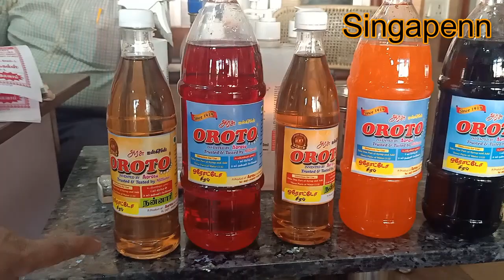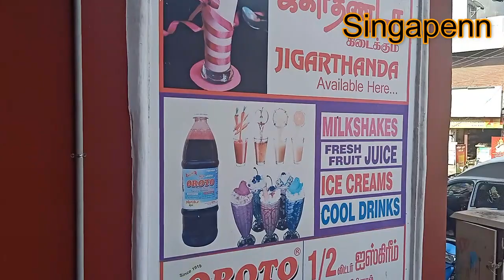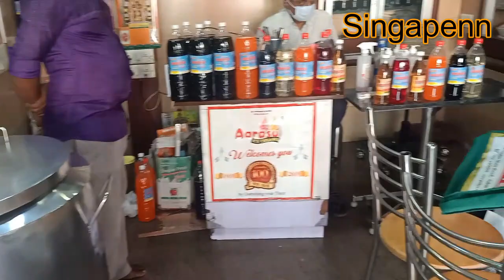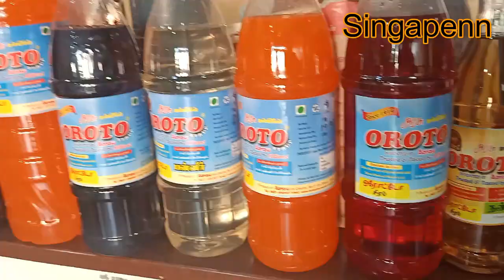Salem Special Oroto drink